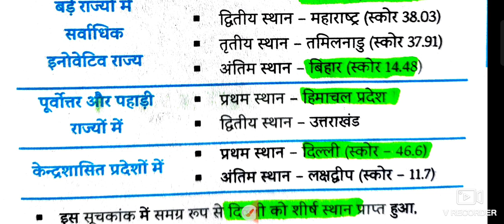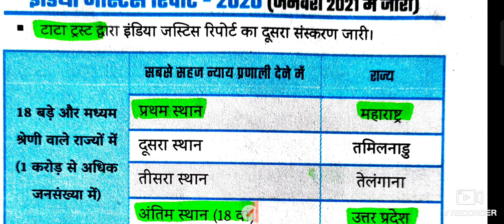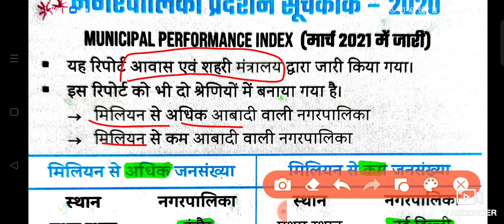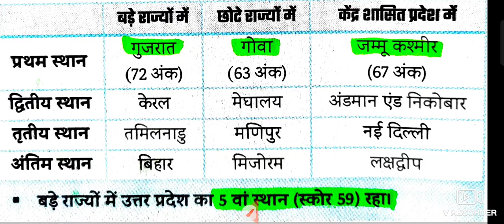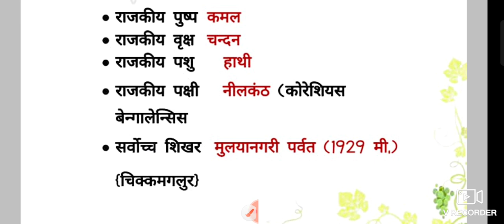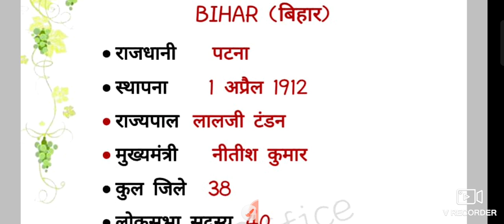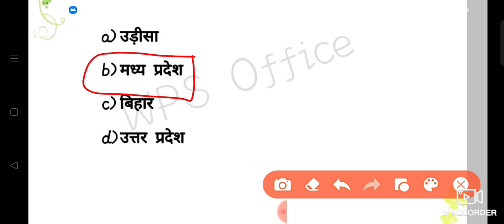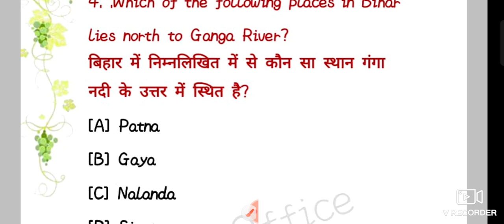General studies(current Affairs) ! lecture 2 ! paper 1 assistant Public Sanitary and waste manageme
CIVIL CLUB SSC JE AND AE